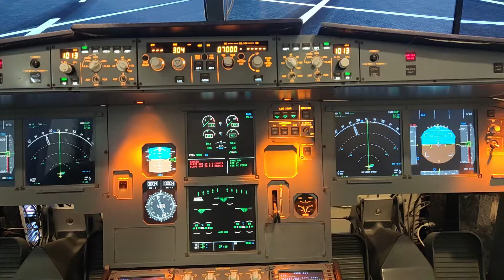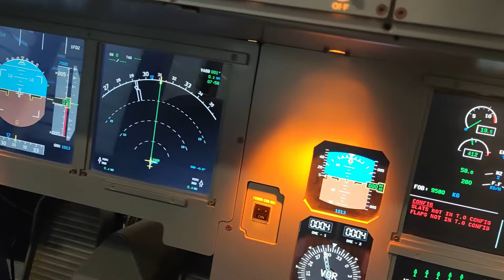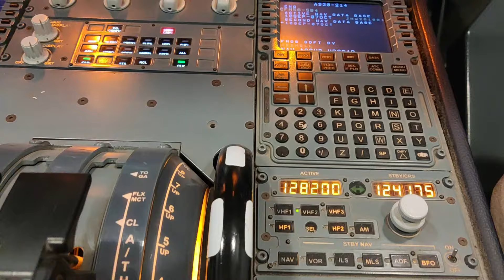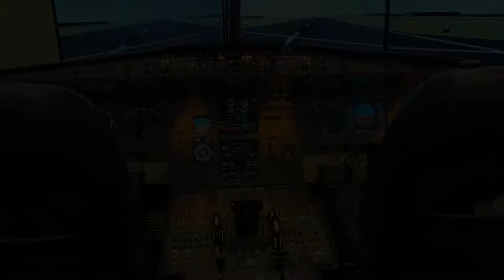A-320 FIXED BASE SIMULATOR || MUMBAI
A commercial pilot license is a type of pilot license that permits the holder to act as a pilot of an aircraft and be paid for his/her work. The basic requirements to obtain the license and the privileges it confers are agreed internationally by the International Civil Aviation Organization.

1. Unlimited Training
2. 100% Job assistance
3. Supportive Study Material
4. 100% Learning Guidance